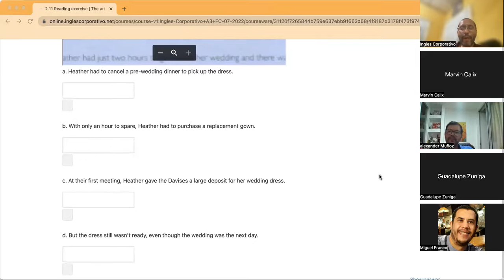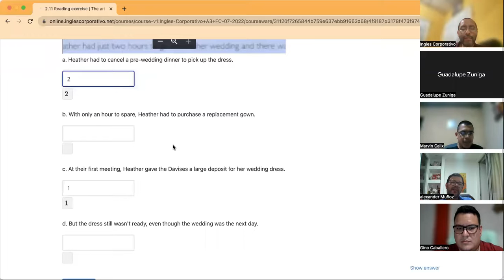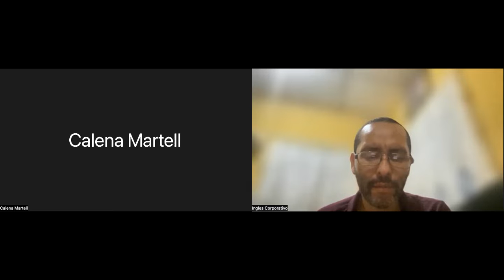Inglés Corporativo- Day 7, July 13, Vocabulary and Reading Part 2